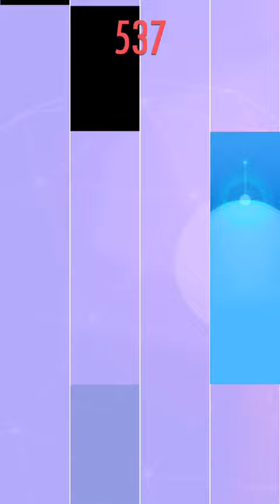Piano Tiles Episode 6